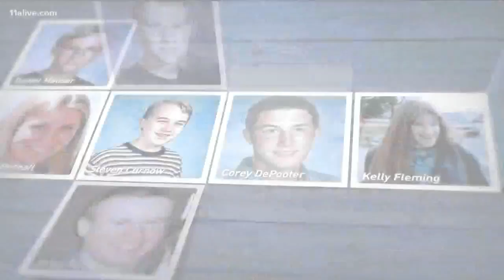Reporting on Columbine; Cheryl Preheim reflects on reporting on that tragedy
That was the pledge: "never forget." I never have - never will. I can see each one of their faces and everything I saw when I was a young reporter covering Columbine..I still tear up thinking about it.